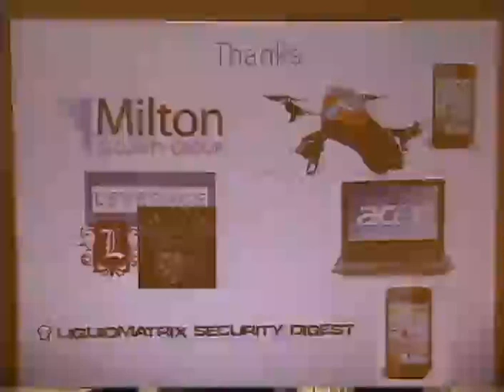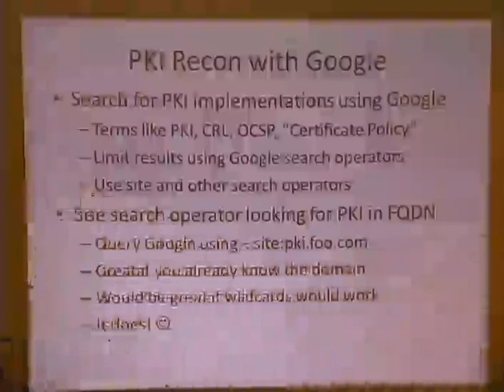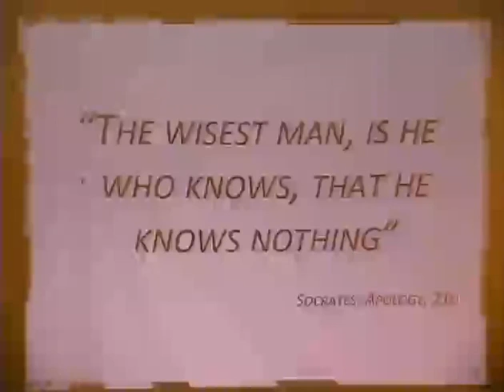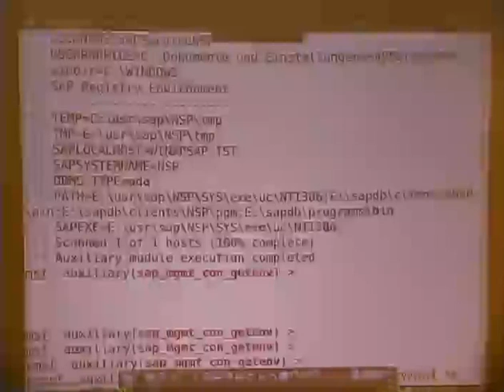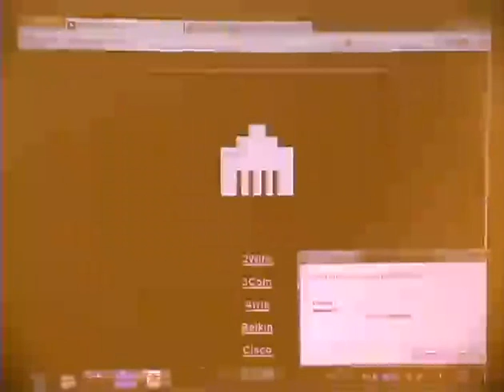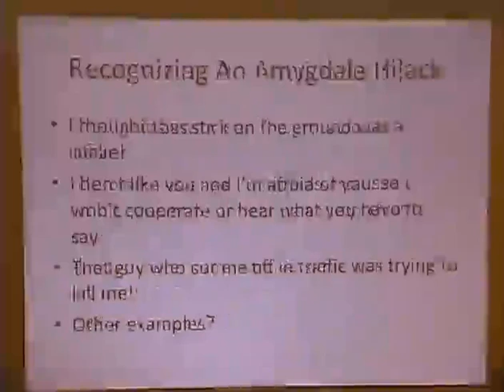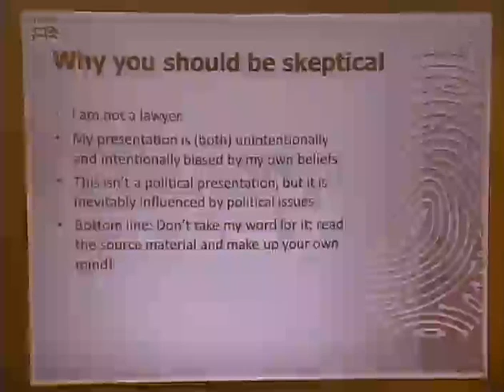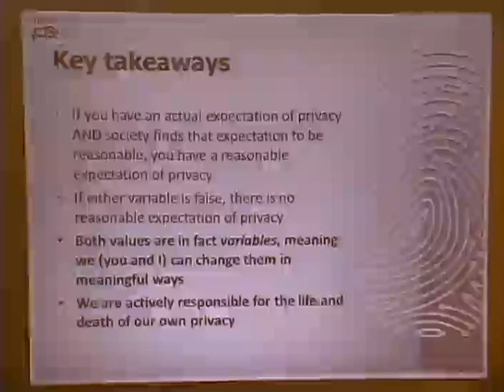ShmooCon 2012 Fire Talks Friday EN)